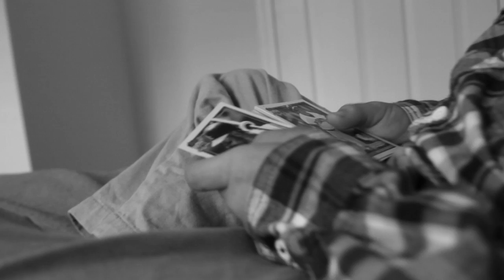2014 District FAF: Short Film - Troubles with Tommy (Joseph Baierl)